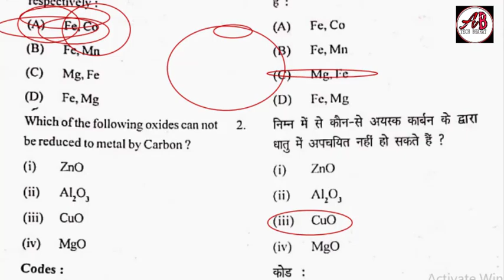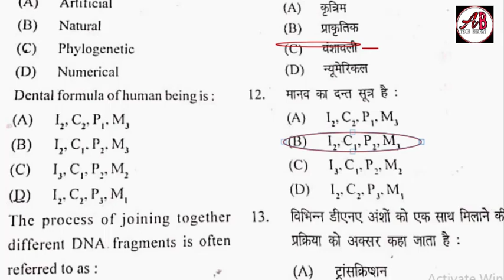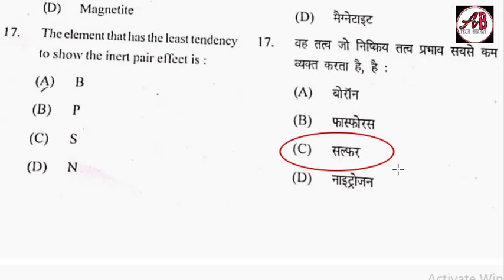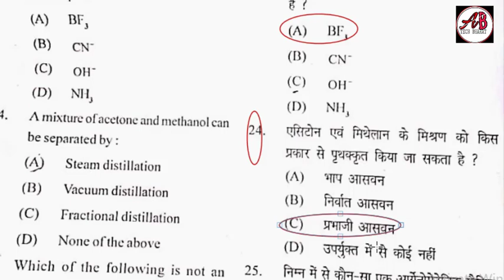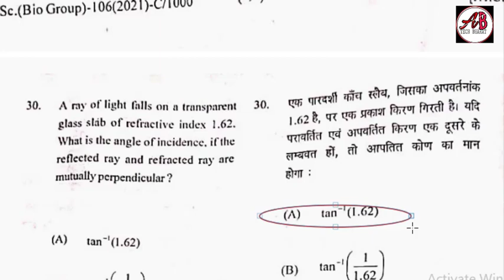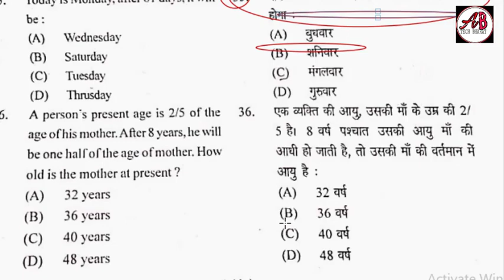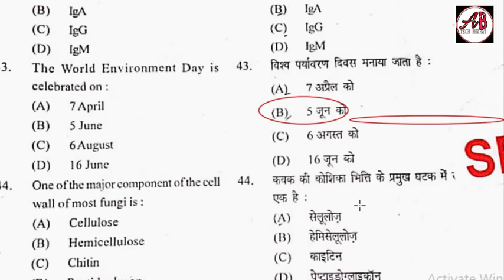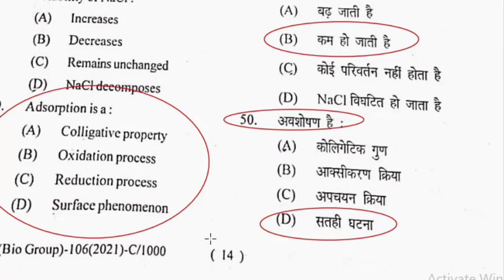MGKVP B.Sc(bio) old paper 2021 // mgkvp old paper 2021 / Answer key , B.sc (bio) , mgkvp #2021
MGKVP B.Sc(bio) Answer key 2021 // mgkvp answer key 2021 / Answer key , B.sc (bio) ,

●Hello Dear Student / Aspiration

In this Video -: Mgkvp answer key BS.c(Bio) 2021

👉नमस्कार आप कृपया धैर्य बनाये रखे तथा पूरा पढ़े

●अगर आप B.Sc (एग्रीकल्चर ) की तैयारी कर रहे है तो उनसे जुड़ी फुल इनफार्मेशन इस चैनल के माध्यम से दिया जाएगा

●बनारस हिन्दू यूनिवर्सिटी
●आपको महात्मा गांधी काशी विद्यापीठ वाराणसी
●उदय प्रताप कॉलेज , वाराणसी
●पंडित दीनदयाल उपाध्याय यूनिवर्सिटी गोरखपुर
●अल्लाहाबाद स्टेट यूनिवर्सिटी , अल्लाहाबाद
● UPCATET
एव
●ICAR
की पूरी जानकारी आप हमारे यूट्यूब वीडियो के माध्यम से प्राप्त कर सकते है

नोट -: हमारे यूट्यूब चैनल पर कुछ प्रतियोगी क्वेश्चन पेपर
एवं क्लासेज के वीडियो प्राप्त कर सकते है

◆dear student यदि आप को क्वेश्चन पेपर , जो वीडियो में दिखाया गया हो उसे प्राप्त करना चाहते है तो आप
हमारे टेलीग्राम पर मैसेज कर सकते है
 धन्यवाद 🙏

यही आपका कोई दोस्त या मित्र कोई भी एंट्रेंस की तैयारी कर रहे हो तो ये वीडियो उन तक जरूर पहुचाये ताकि उनको कोई जानकारी की आभाव न हो सके

धन्यवाद🙏

answer key mgkvp 2021,
mgkvp bsc bio answer key 2021,
mgkvp bsc bio answer key,
mgkvp answer key 2020,
mgkvp ba entrance answer key 2021

Run by -: Siddharth